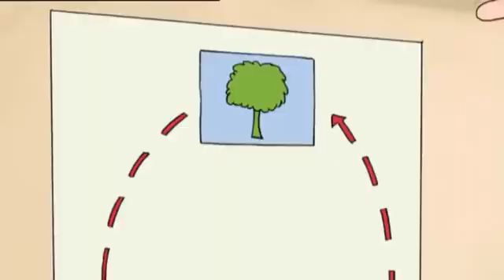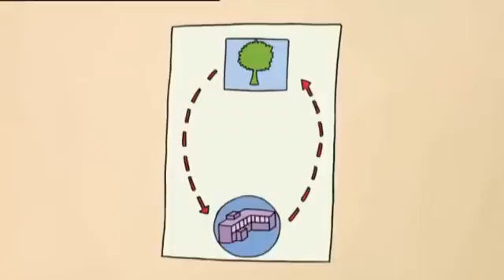Horrid Henry New Episode In Hindi 2022 Horrid Henry In Hindi Bas Karo Henry